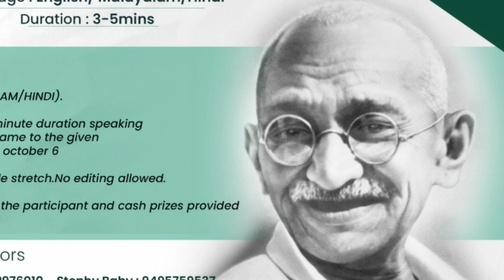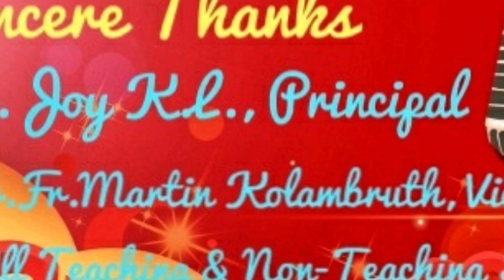Elocution Competition Importance of GANDHIAN-Ideas in COVID-time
Debate and Oratory Club St.Thomas College (Autonomous), Thrissur